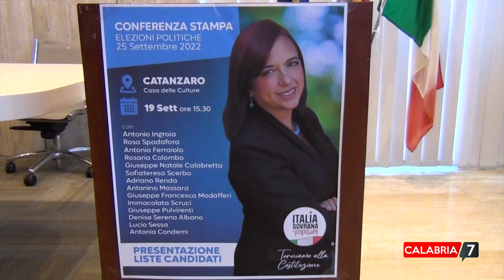Politiche 2022, Italia Sovrana e Popolare: "Solo noi combattiamo la mafia"